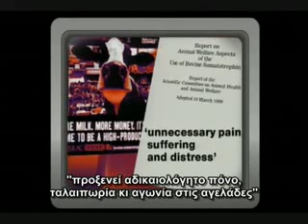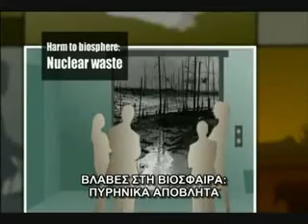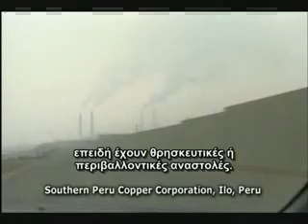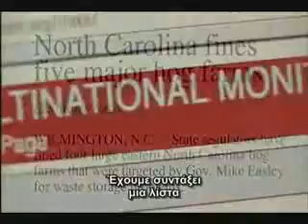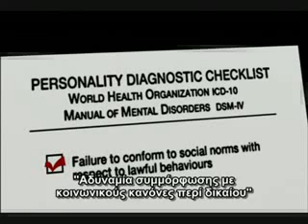Η ΕΤΑΙΡΕΙΑ ΜΕΡΟΣ 4